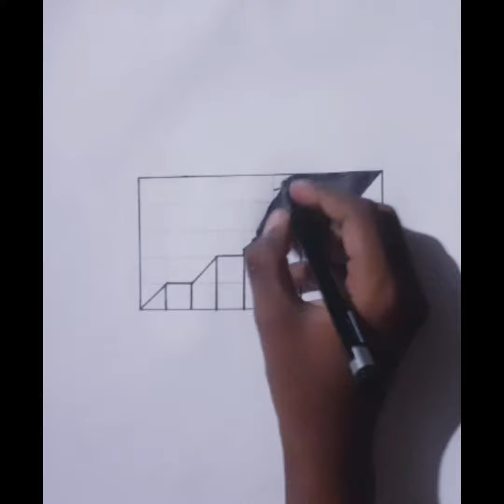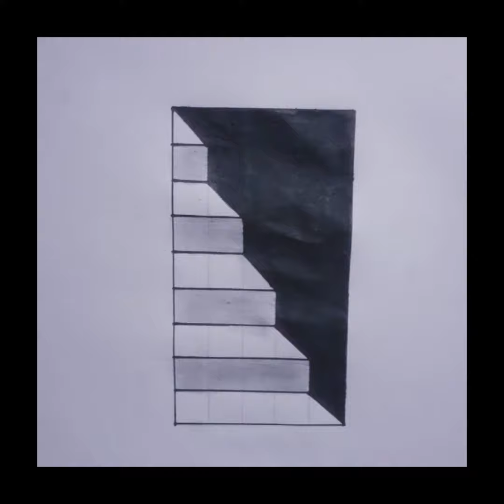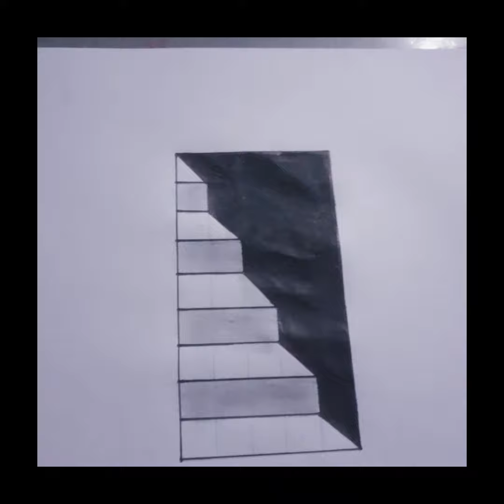how to draw 3D drawing video youtube video